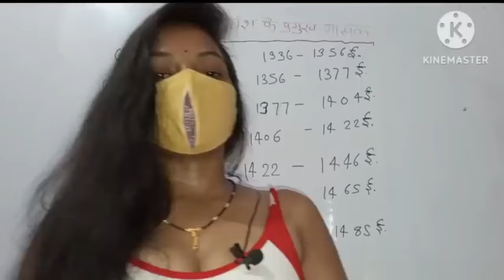Madhu Singh viral video|| History class viral video|| Madhu Singh teacher